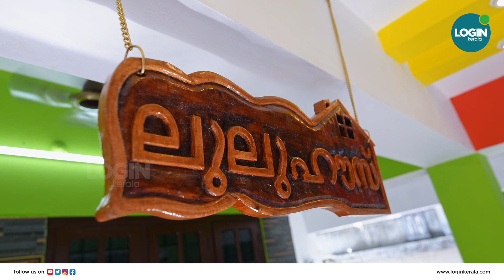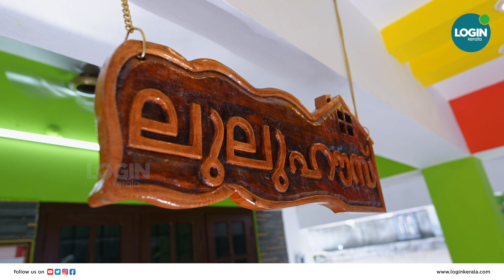സ്നേഹസമ്മാനമായി പുത്തൻ വീടും ആംബുലൻസും നിറകണ്ണുകളോടെ നന്ദി പറഞ്ഞ് നാട്